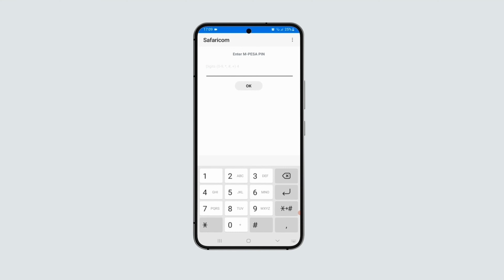Experience Hakikisha, The New Way To Keep Money Safe On M-PESA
Experience Hakikisha, the new way to keep money safe on M-PESA. Send money, withdraw cash or Lipa na M-PESA by confirming transaction details each time.
or via *334#